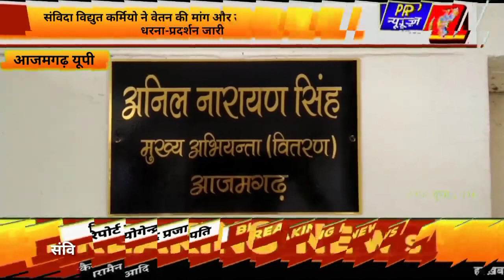PP न्यूज 24X7 संविदा विद्युत कर्मियो ने वेतन की मांग और उत्पीड़न के खिलाफ धरना-प्रदर्शन जारी...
संविदा विद्युत कर्मियो ने वेतन की मांग और उत्पीड़न के खिलाफ धरना-प्रदर्शन जारी।*

आजमगढ़। जिले के सिधारी स्थित मुख्य अभियंता कार्यालय पर संविदा विद्युत कर्मियो ने वेतन की मांग और उत्पीड़न के खिलाफ धरना-प्रदर्शन किया। धरना प्रदर्शन का नेतृत्व कर रहे संविद मजदूर कर्मियो के नेता आशीष कुमार पाण्डेय ने बताया कि उनका अपै्रल माह का वेतन अभी तक नहीं है जिसके चलते संविदा कर्मियो को परिवार चलाना दूभर हो गया है। इसको लेकन पिछले 27 मई को भी धरना प्रदर्शन किया गया लेकिन नतीजा सिर्फ आश्वासन मिला, वेतन का भुगतान नहीं किया गया। थक हारकर वे एक बार फिर इसी मांग को लेकर धरना प्रदर्शन कर रहे है। इसके साथ ही उन्होने जेई द्वारा संविदा कर्मी को गाली देने का भी प्रकरण उठाया, कहा कि संविदा कर्मी अपनी सेवाएं दे रहे है उनके साथ गाली गलौज करना ठीक नहीं है। इस संबध में शिकायती पत्र मुख्य अभियंता को सौंप मांग किया गया है कि जांच कर उचित कार्रवाई की जाय। तो वही इस मामले मंे मुख्य अभियंता अनिल नरायण सिंह ने कहा कि संविद कर्मियो को जल्द से जल्द वेतन का भुगतान कराने की पूरी कोशिश कर रहा हूं आगे देरी न हो इसका भी ध्यान रखा जायेगा, साथ ही जेई द्वारा गाली देने के प्रकरण पर कहा कि इसकी जांच कराकर जो भी दोषी होगा उसके खिलाफ कार्रवाई की जायेगी।

रिपोर्ट योगेन्द्र प्रजापति